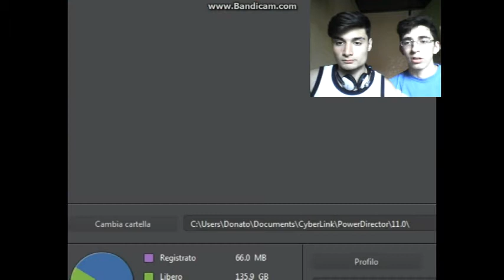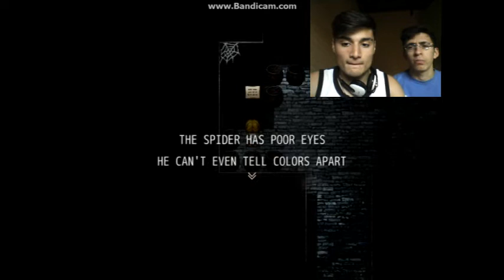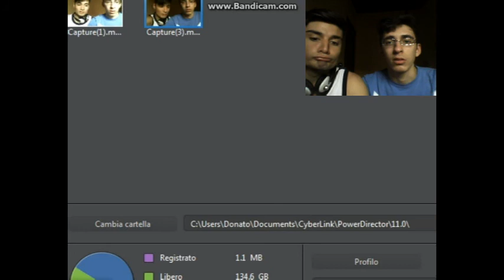Let's play The witch's house [ITA] - Fate i buoni - Parte 1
Eccoci alle prese con un gioco davvero inquietante! Godetevi il video e scusateci per la durata. Se avete qualche consiglio su come migliorarci dite pure =)